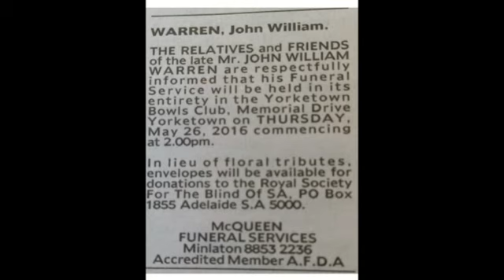John Warren's funeral clip - 26th May 2016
John Warren, my cousin by marriage passed away 20th May 2016 and I was asked to video the funeral service. This is just the photos of the service and the "Guard of Honor" he had at the close, as I thought some of those that attended (or couldn't) may wish to see them. Was a great send off for a wonderful man, very dear to my heart